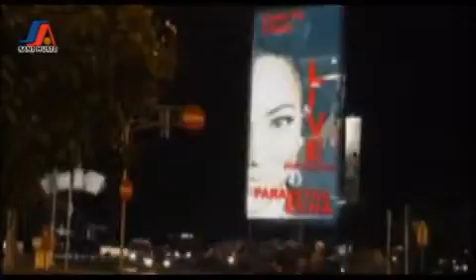HOT DANGDUT_ SO SWEET_ECHA PARAMITHA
DARI PD SUTRES MENDING BERMUSIC,,,GOYANG THIK THIK.